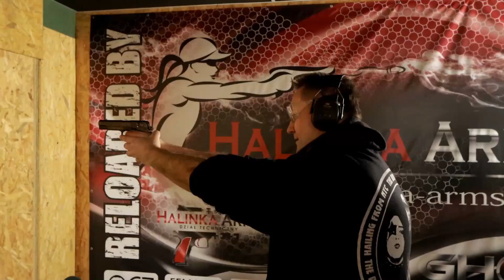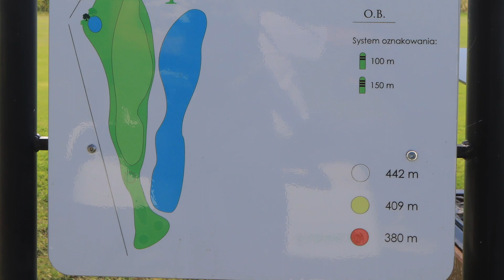Gorzowskie pole golfowe,, Zawarcie " część 2. TAJEMNICE GORZOWA.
Jesteśmy po raz drugi na polu golfowym,, Zawarcie " w Gorzowie. Opowiemy trochę o grze w golfa. Materiał oparty na oraz oraz . Operator kamery, drona oraz montaż Jacek Kowalonek.